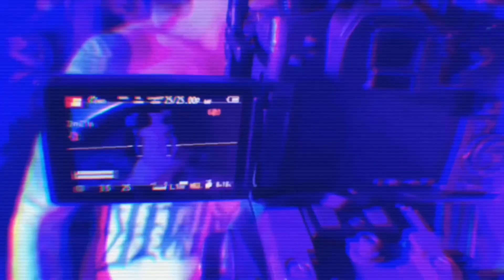Debut Album Wiedergeburt • The Story of Metopia [S1E1]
The story of Metopia! 🎶🤘🎤 We proudly present the first episode of our series with exclusive behind the scenes footage! Our lead singer Roxxi Diamond gives you long awaited details on the upcoming debut album, tells you about story behind Metopia and much more!

00:00 Introduction
00:22​ Idea Behind Album: concept album; deliver a message
01:11 We want it to be perfect
01:47 Vocal coaching: Melissa Cross
02:16​ We're all perfectionists
02:48​ Die Mischbatterie studio
03:20 We spent one year full time working on it
04:45​ Album status